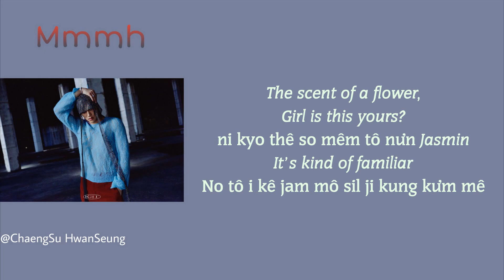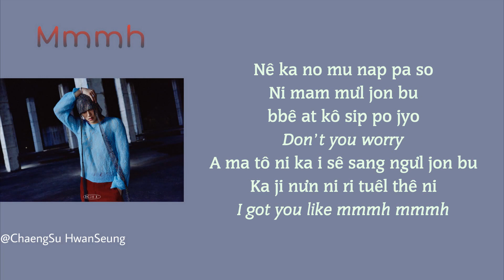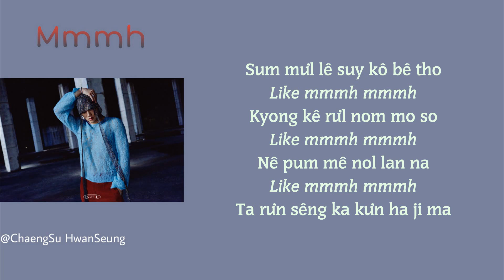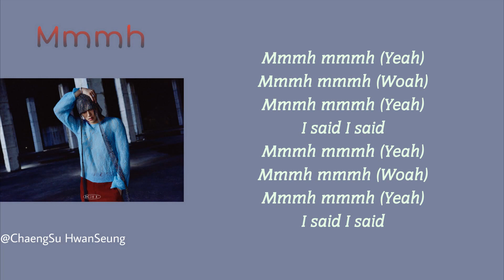[Phiên âm tiếng Việt] Mmmh - Kai (EXO)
카이 (Kai) – 음 (Mmmh) Easy Lyrics